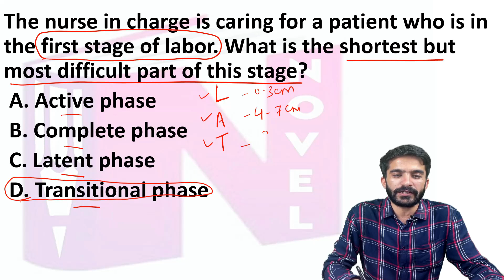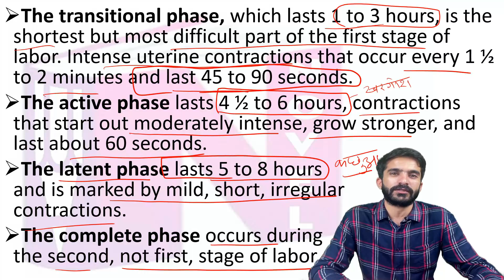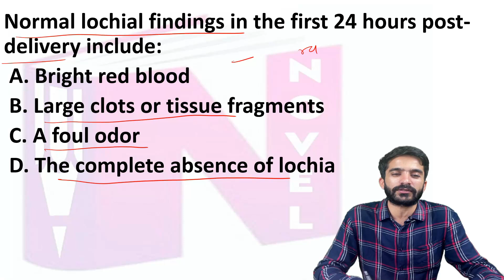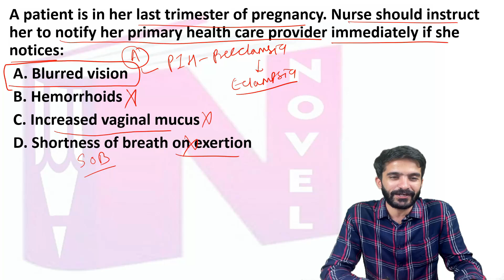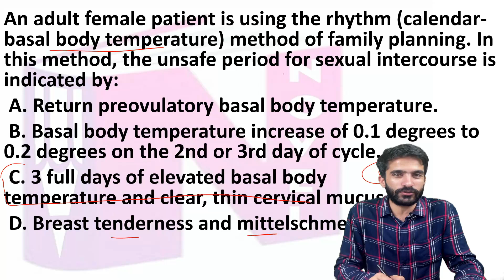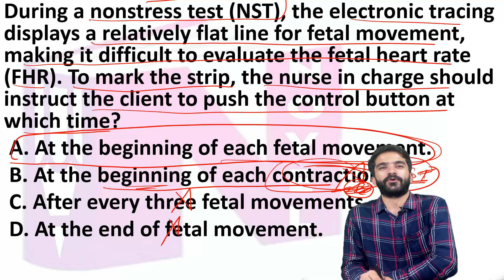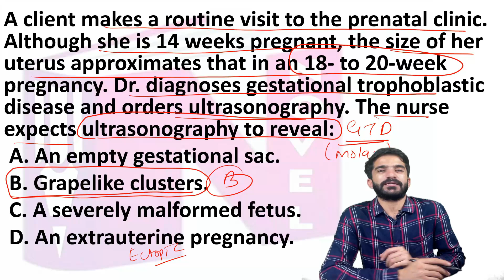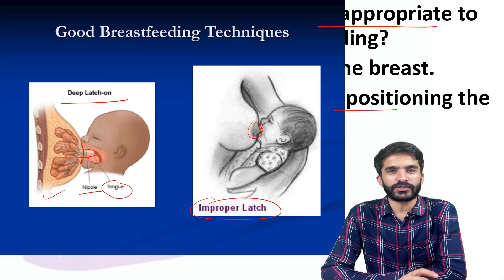AIIMS NORCET, ESIC, HSSC, CRPF EXAMS PART 152 MCQS SOLVED BY RAJU SIR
Novel Nursing Institute